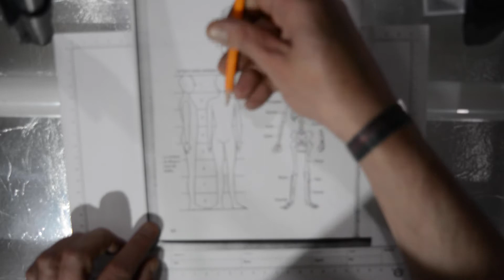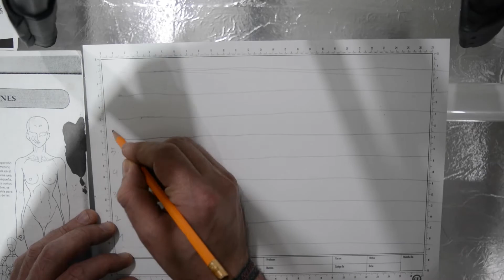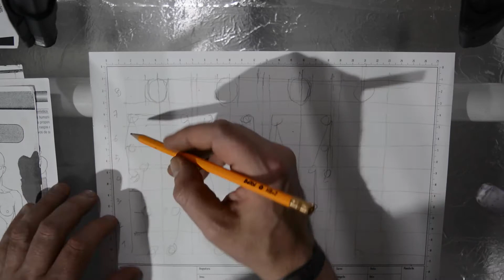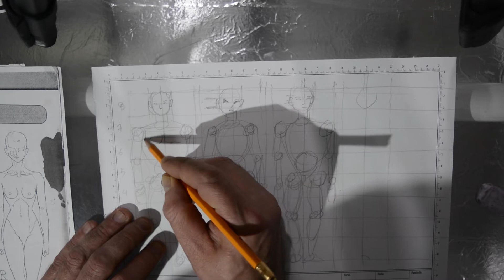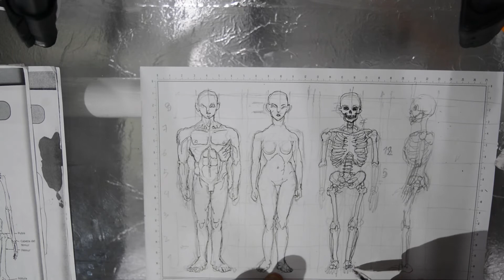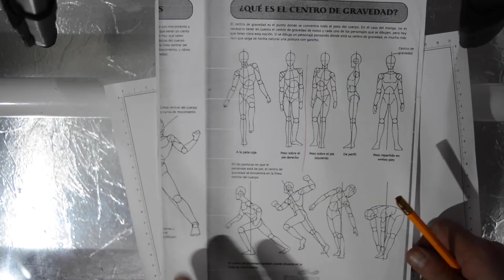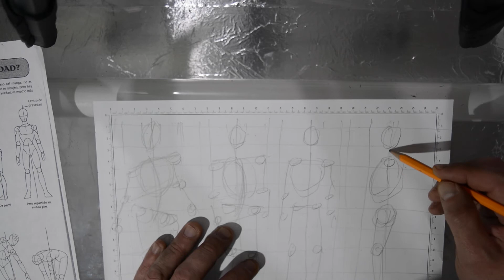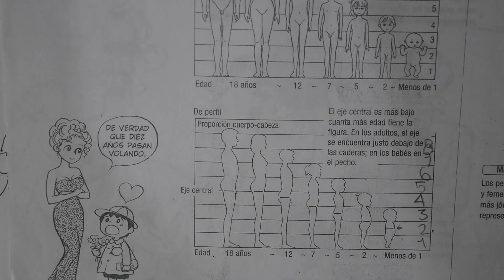Guía # 6 Agosto 9º Artes plásticas Proporciones del cuerpo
Explicación de la guía #6 de Agosto para 9º donde se detalla paso a paso las especificaciones técnicas de un dibujo del cuerpo humano con los cánones clásicos de la proporción  griega, desde el skeitch de la estructura, composición, eje simetrico, eje de equilibrio, eje de movimiento, ejes de articulación, proporciones del cuerpo , proporciones de la cara, encajonamiento y entintado.